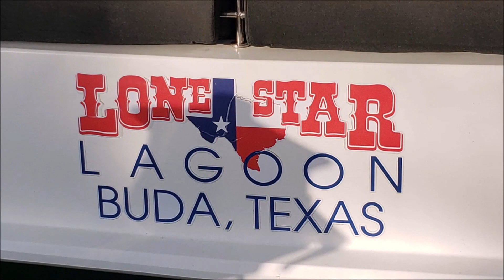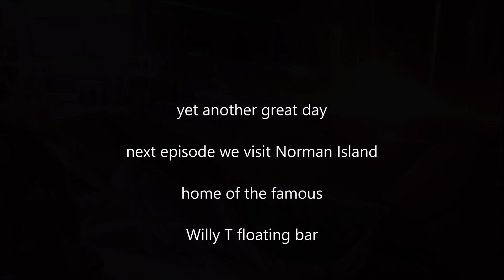Episode 6 Sailing Lone Star BVIs 2023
We bar hop to the famous Soggy Dollar bar